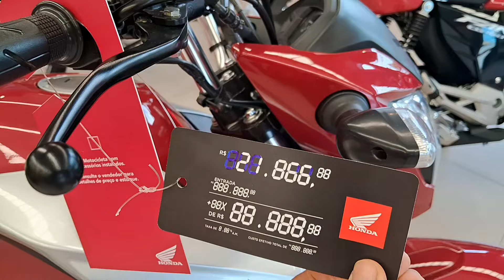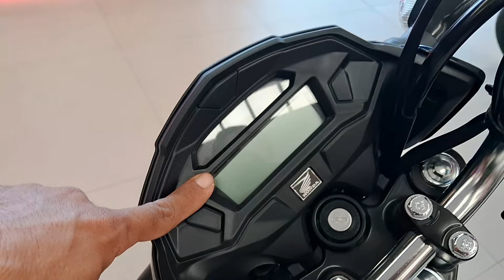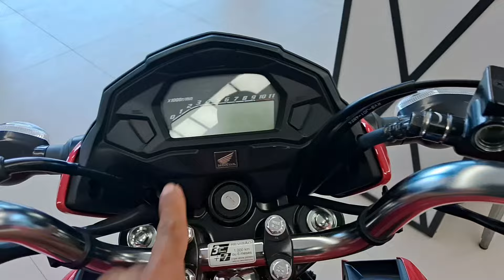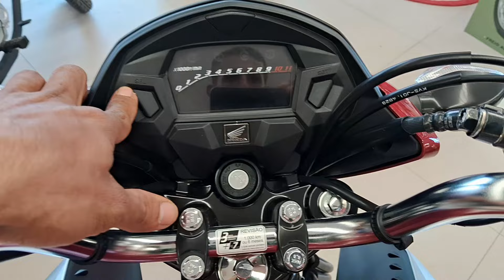NOVA LINHA CG 160 2025 QUANDO CHEGA NAS LOJAS? ÚLTIMAS UNIDADES LINHA 2024.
Nova linha cg 160 2025 quando chega nas lojas? Últimas unidades da linha cg 160 2024.